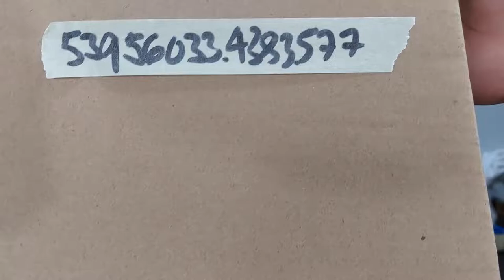Fermata Lazada Order No. 539560334383577